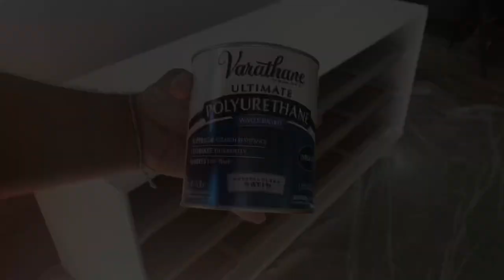Furniture flip! Mid century modern DIY paint and stain || MAKEOVER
In this video I refinish and give this 6 drawer mid century style dresser a makeover. I sand down and restrain the drawer fronts along with the legs in a special walnut color and scuff sand the body and paint it an off white color. The hardware also gets a fresh coat of rust oleum metallic gold paint to freshen up the look. I hope you enjoy seeing this transformation and the steps it takes to get there.